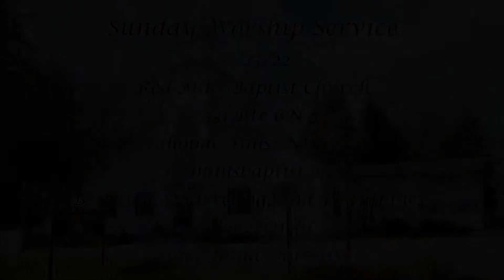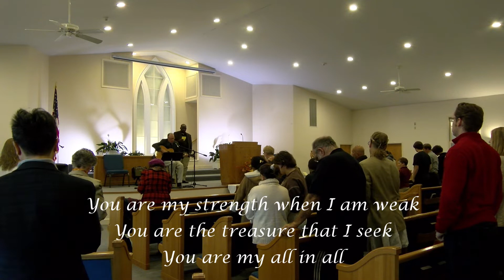11am Worship Service on 10/23/22 "Betrayal, Quarreling, and Faithfulness" Luke 22:21-29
Rev. James M. Harrison; sermon teaching on 10/23/22 "Betrayal, Quarreling, and Faithfulness" Luke 22:21-29. Exhortation teaching on Jeremiah 46:1-12. Red Mills Baptist Church; 531 Rte. 6N, Mahopac Falls, NY. 10542